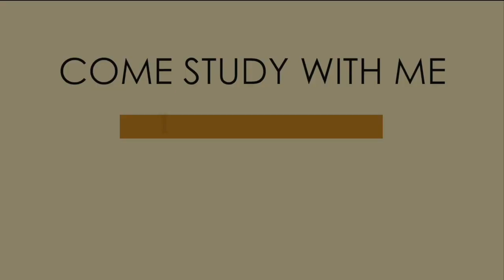CLING | John - Ch. 10 | Come Study With Me